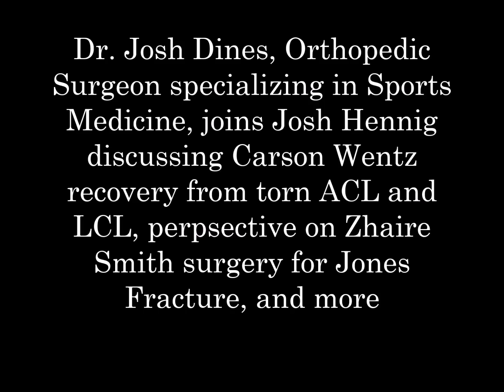Dr Josh Dines discusses Carson Wentz recovery, perpsective on Zhaire Smith Jones Fracture, and more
Dr. Josh Dines, Orthopedic Surgeon specializing in Sports
Medicine, joins Josh Hennig discussing Carson Wentz recovery from torn ACL and LCL, perpsective on Zhaire Smith surgery for Jones Fracture, and more